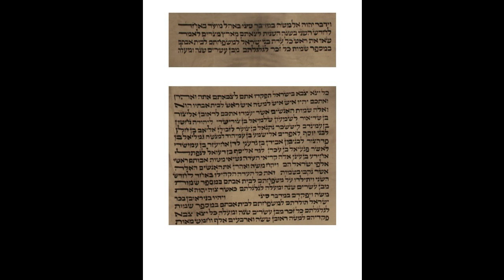4th Aliyah, Num 1,20-23